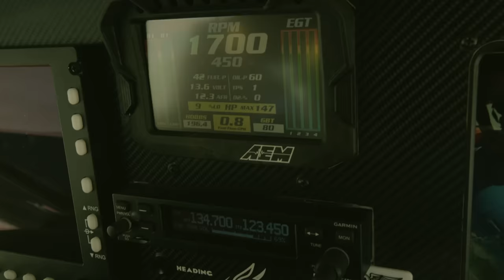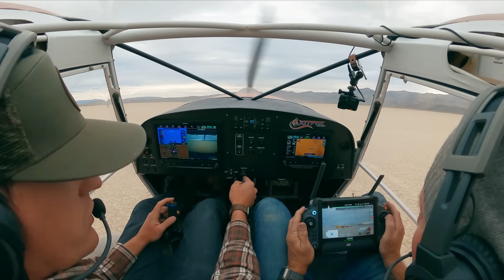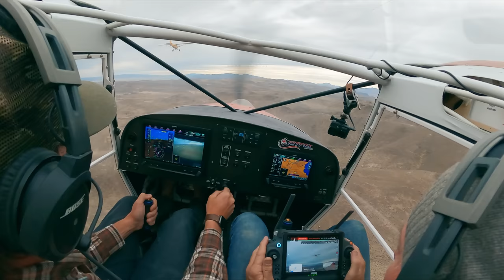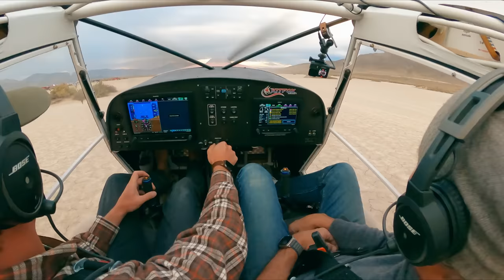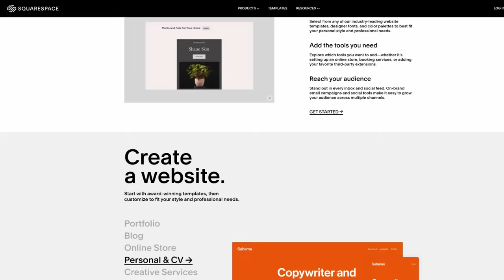High Sierra Fly In 2023 - As Good As Aviation Gets!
As close as it gets to the real thing, the FreedomFox in Microsoft Flight Sim is out now, here's the lowdown